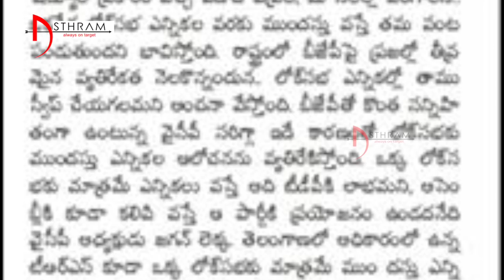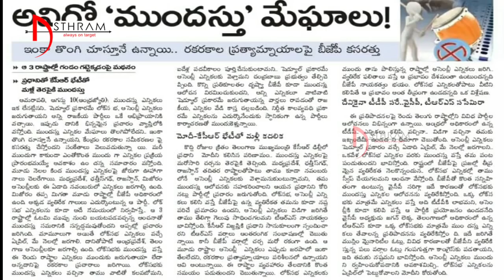ఆంద్ర‌జ్యోతి రాత‌ల్లో వ‌ణుకుతుందెవ‌రు....? || Asthram || politics